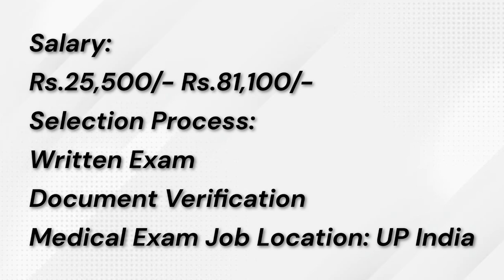Government job in ग्राम पंचायत || नई भर्ती in 2023 || VDO job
ग्राम सेवक और पंचायत सचिव भर्ती 2023 | gram sevak bharti | new vacancy 2023 | sarkari result portal